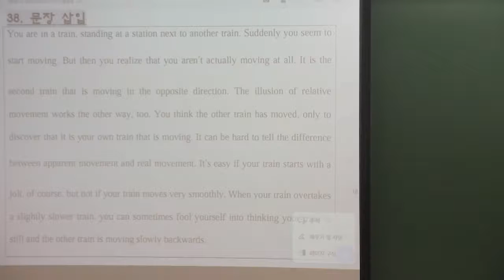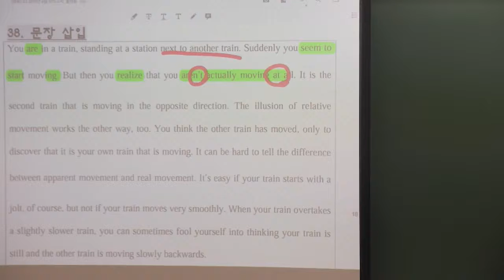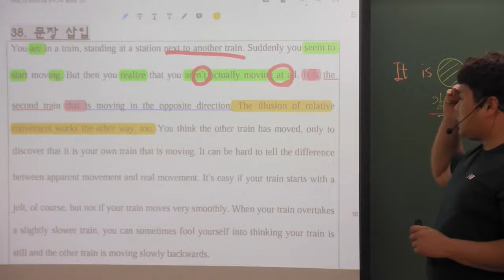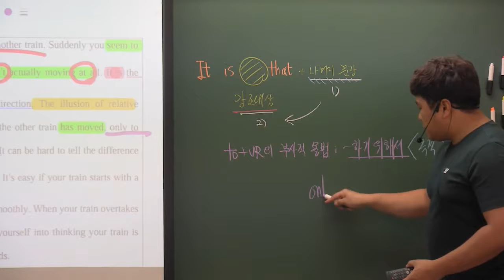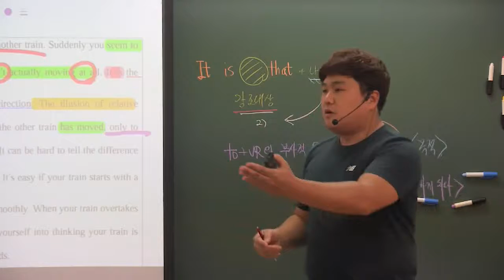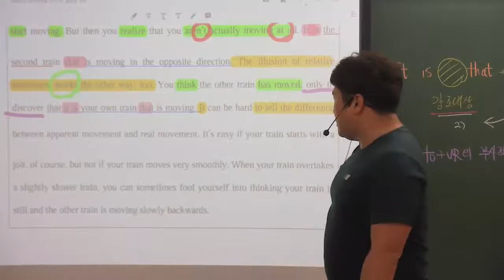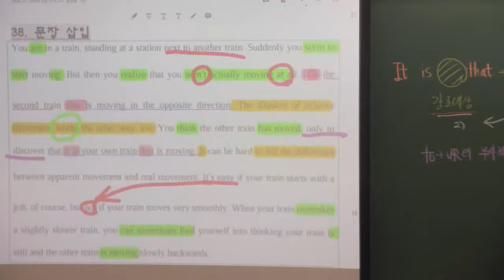2019년 6월 고2 38번 문장삽입#2 기차가 움직인다